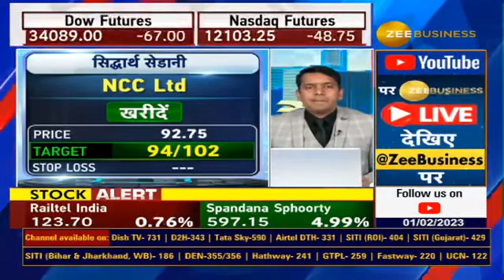Sumeet Bagadia - BPCL Sell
Budget Day - 1st call - Sell Call - BPCL sell call given and target achieved on the same day itself - Enjoy and Congratulations 🥳❤️💰🙏